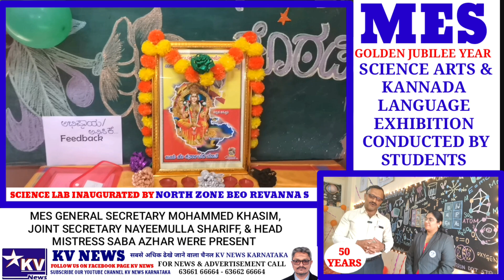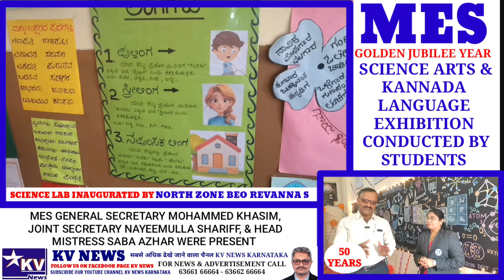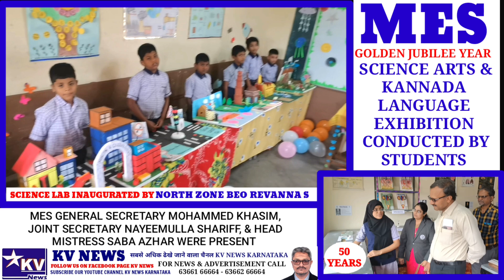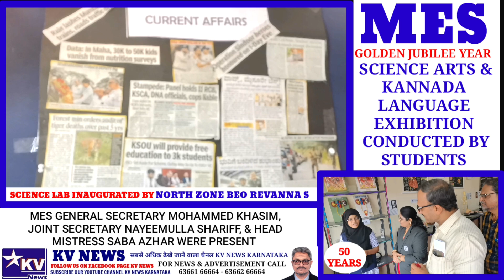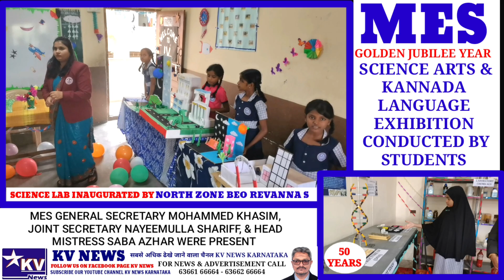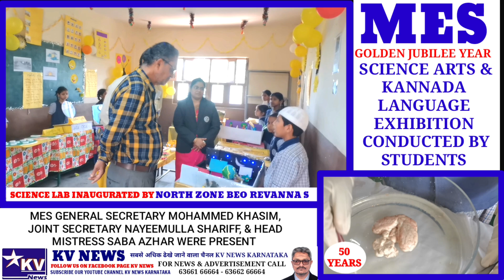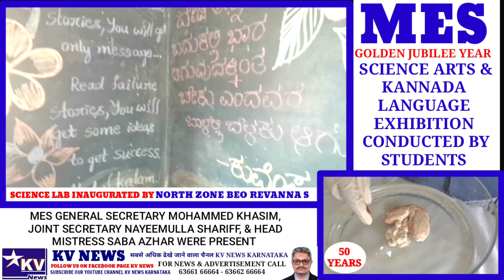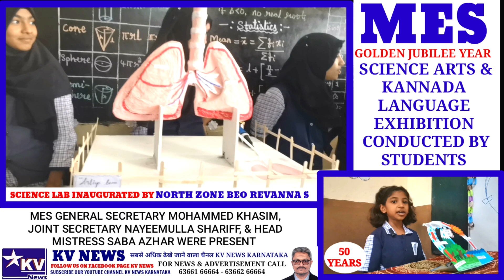MES GOLDEN JUBILEE SCIENCE LAB INAUGURATED BY BEO REVANNA S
MES GOLDEN JUBILEE SCIENCE LAB INAUGURATED BY BEO REVANNA SCIENCE ARTS KANNADA EXHIBITION BY THE STUDENTS OF MES ENGLISH NURSERY PRIMARY & HIGH SCHOOL STUDENTS